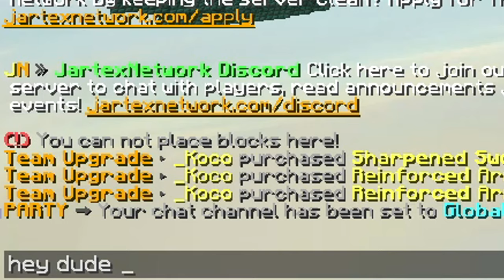Dominating in bedwars while UNNICKED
Today we are going to play bedwars while unnicked w/ YouTube rank.

Song🔊
Lofi

✅Server IP
play.jartexnetwork.net

❔FAQ:
• Pack: CrimsonFlare [16x] Repse & FIzzoh
• FOV: 75
• Sensitivity: 800DPI + 25% In-game sensitivity
• Editing Software: Vegas Pro 18
• Mouse: Fantech crypto Vx7 and Razer DeathAdder essential
• Keyboard: DA Gaming meca 6 (red switches)
• Client: Lunar client (sometimes badlion)

📁Pack download
 ▶ Unavailable

✗ Specs ✗
• CPU: Ryzen 3 3200g (Temporrary)
• GPU: Rx 570 8GB
• RAM: Corsair vengance 8GB 3000MHz
• Storage: 256GB m.2 NVME SSD + 2TB Hard Drive 5400RPM

✗ Render Settings ✗
• Recorded In 240FPS
• Rendered In 60FPS
• 120,000,000 Bitrate
• Vegas Smart Resample Mode / Frame Blending

• Editor🎥  -Me

🍀Sub For 10 Years Of Good luck + Turn On Post Notifications For 10 More Years Of Good Luck🍀

to the bottom of the description.